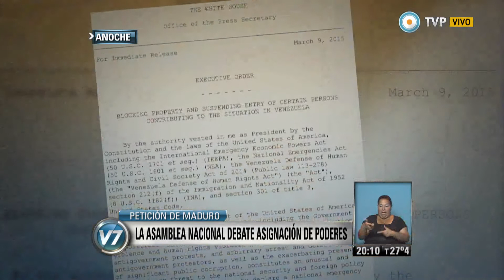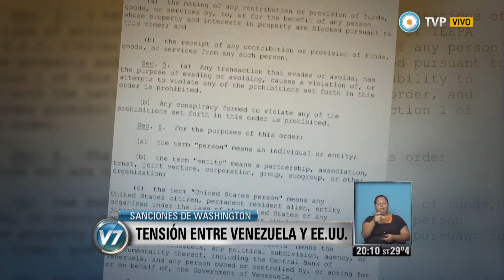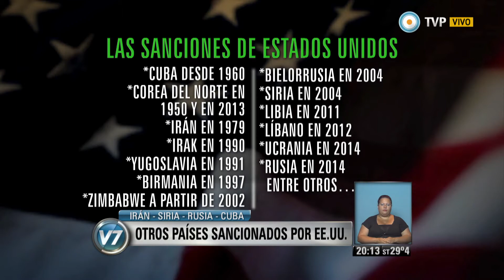Visión 7 - Tensión entre Venezuela y EE.UU.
El presidente Nicolás Maduro nombró ministro a un militar sancionado por Estados Unidos y pidió al parlamento "poderes especiales" luego de que Washington declarara a Caracas como una amenaza para su seguridad interna. (Telma Luzzani/ Internacionales). Emitido por Visión 7, noticiero de la TV Pública argentina, el martes 10 de marzo de 2015.